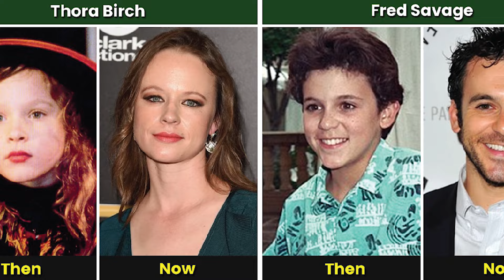32 Famous Child Actors Then & Now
In this video, we made a list of 32 Famous Child Actors Then & Now